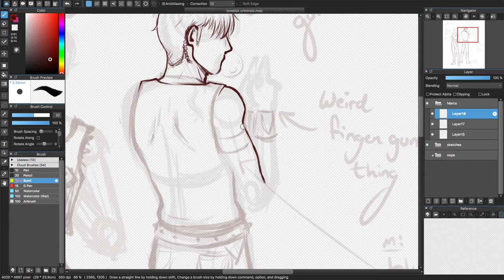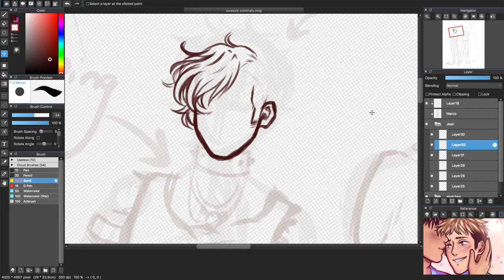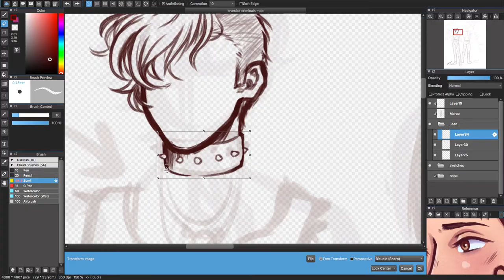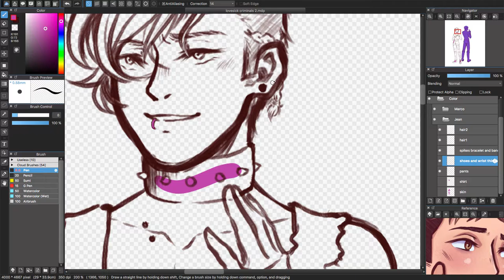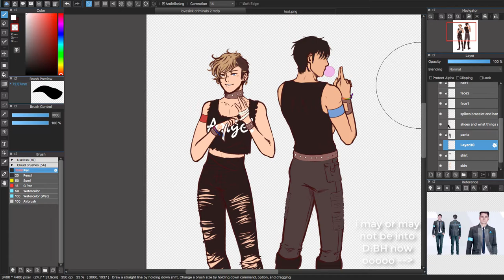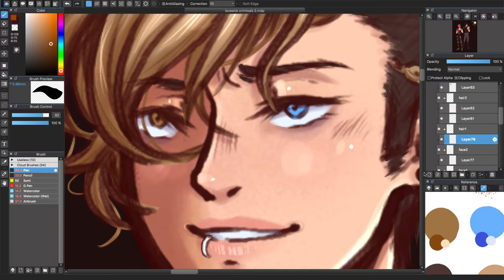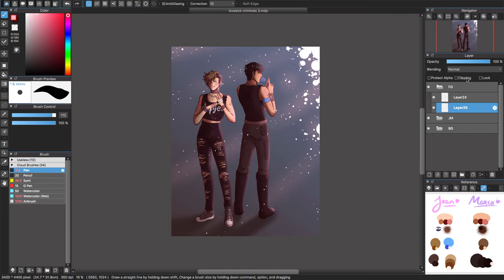Lovesick Criminals || JeanMarco || Speedpaint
//yeets a JM criminal AU at you//
I've been working on this for like a month sfsfjsjf why am I so slow-

Bt anywaY this was s LOT of fun to draw!! And I'm actually really happy with the outcome- especially considering these are full-body poses!

elapsed time ;;
About seven hours.

characters ;;
Jean Kirschtein and Marco Bodt from Attack on Titan/Shingeki no Kyojin

tools ;;
Camtasia